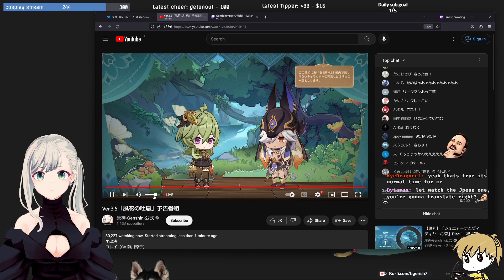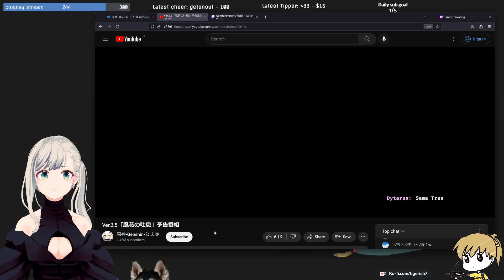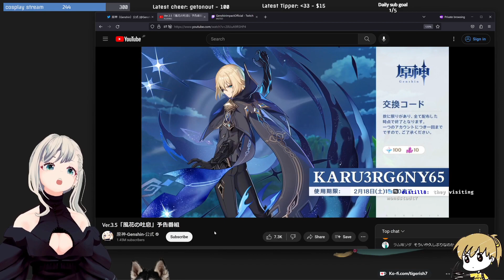i really liked the 3.5 trailer! - livestream reaction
watching the 3.5 special program and the trailer "Windblume's Breath" is so good!

super excited for dehya!